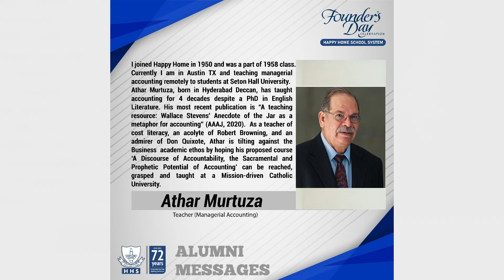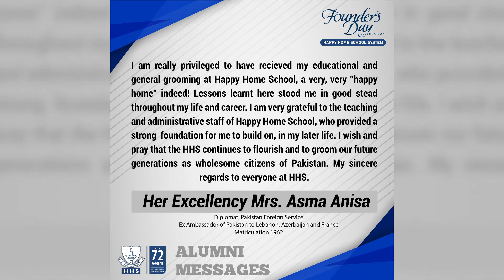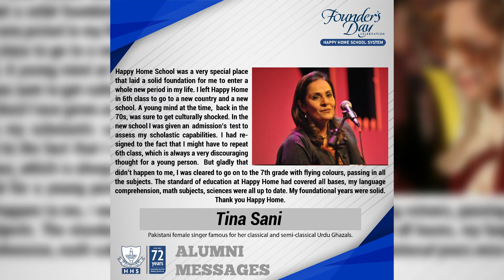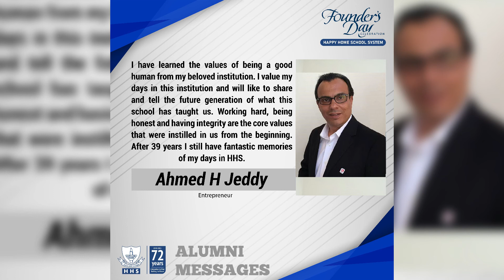ALUMNI MESSAGES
This video clip includes alumni messages from:
1. Mr. Athar Murtaza. Managerial Accounting Teacher at Seton Hall University, USA. Years spent at school 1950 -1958.
2. Ms. Asma Anisa, Diplomat, Pakistan Foreign Service. Batch 1962.
3. Mr. Haroon Khan. Adopted Farabi Primary School and Corks Secondary School . Batch 1962.
4. Tina Sani. Famous Pakistani female singer. Years spent at school in 1970s.
5. Ms Shreen Anwar, Celebrity Chef.
6. Latiefa Gani. Business woman, philanthropist, and active community worker.
7. Mr. Adeel Alvi. Head Group of Risk Systems and Change Management  at Qatar National Bank. Batch 1998.
8. Mr. Ahmed H Jeddy. Entrepreneur, Batch 1982.